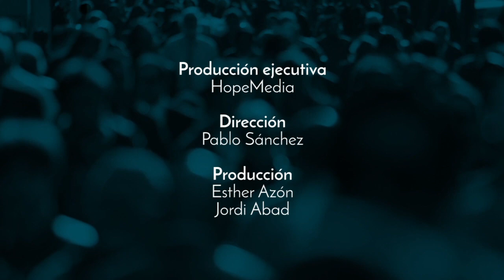01x11 La Mort